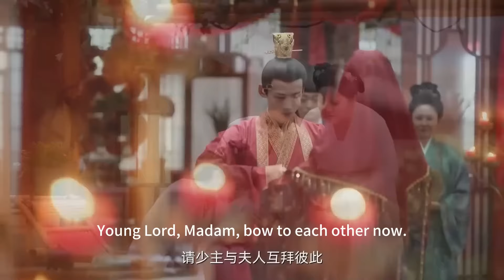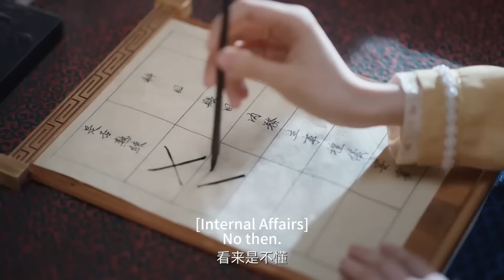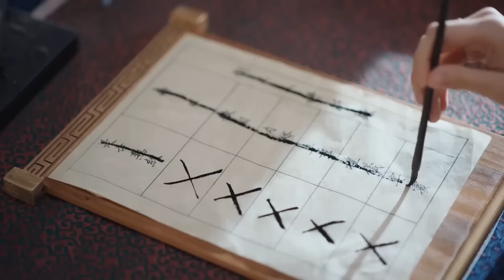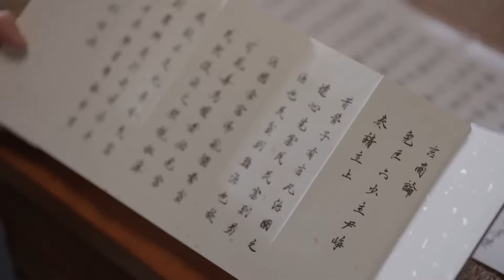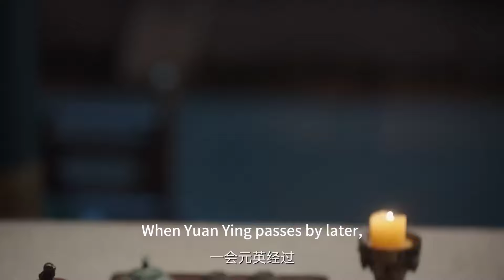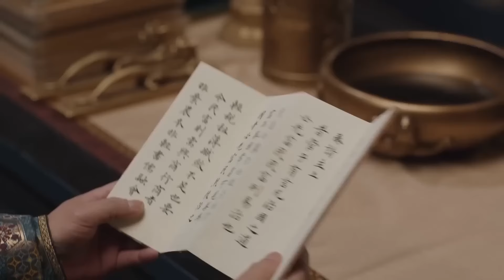【Full Movie】EP05:王子娶小三，王妃再也不跟他說話，王子慌了#白敬亭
剧名（Drama Name）：【QQRC】